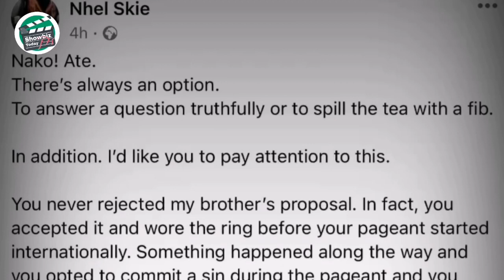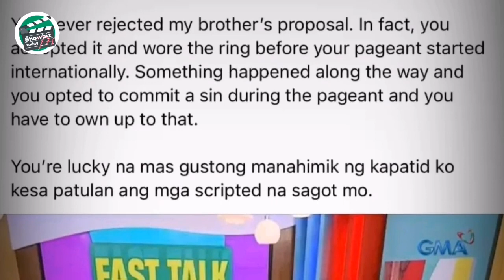RABIYA MATEO SINUPALPAL ng Kapatid ni Neil Salvacion at Tinawag na SINUNGALING Scripted ang Sagot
Rabiya Mateo hindi daw totoo ang mga sagot sa interview niya sa fast talk with boy abunda sabi ng kapatid ni Neil Salvacion